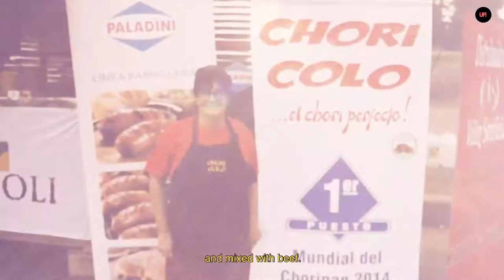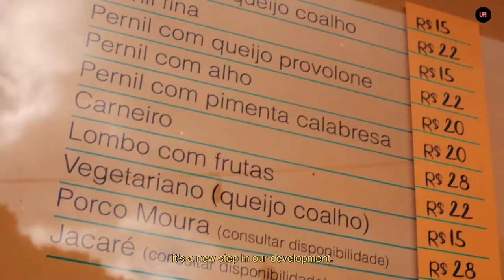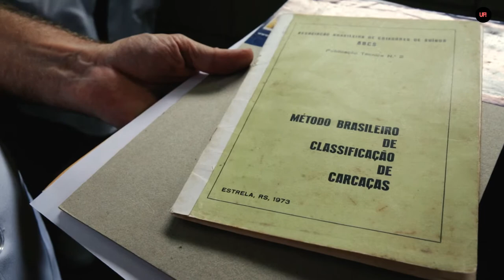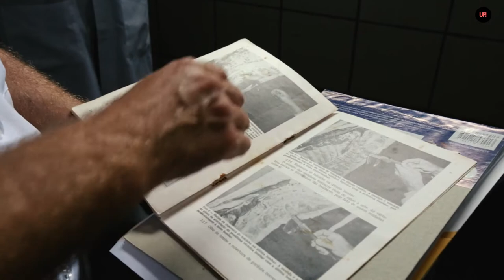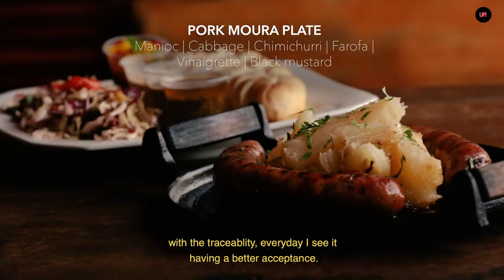PROJETO PORCO MOURA | The best pork in Brazil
Needless to say how challenging this year was… how impactful it’s being in our societies… and how much has affecting the food industry. Some may have lost hope on essential values that people passionated about food culture have tried to recover on the past decade… we didn’t!
We would like to end 2020 on a positive message, sharing a documentary we started in December 2019, shot in Curitiba / Brazil, with friends, people who love every single aspect behind the food that comes to our plates, bringing people we admire, love and respect together around the table.
“Porco Moura”, is a pig breed, from South Brazil, with characteristics from the famous Spanish “Iberico”. A breed that has being rescued by a project of UFPR (Federal University of Paraná), leaded by the Zootechnist Professor Dr. Marson Warpechowski. With support of Chefs such as João Scalzo, from the Streetfood Bar Choripan , and producers such as Dyego Schelbauer Forest Engineer and producer at  Schweine Farm, this traditional breed and it’s whole productions system part of a sustainable cycle involving local fruits, and the icon of the region the Araucária Pine Nuts, has gained respect and love of the local community.
Food connects people, fields of work and recovers traditions at same time that shows love and respect for the nature… THAT’S THE SPIRIT WE WILL ENTER 2021!
Merry Christmas and a Happy new year to you all!